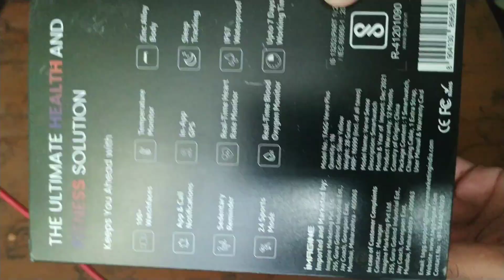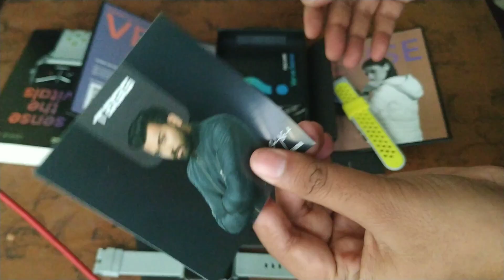Best AMOLED CALLING Smartwatch Under ₹2000 | Best Smartwatch in 2023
Best Amoled Calling Smartwatch Under 2000 Rs. Best Bluetooth Calling Smartwatch with AMOLED Display in 2023 - Best Calling Smartwatch - Best Smartwatch Under 2000 Rs

Ambrane Wise Glaze Smartwatch Features and Specifications
Ambrane Wise Glaze has a 1.78-inch Square AMOLED with 1000nits Brightness. It also has an AOD always on Display feature, a shape display with a resolution of 368x480 pixels, and a 60Hz Refresh Rate.  It has IP68-rated and water-resistant. The Ambrane Wise Glaze smartwatch offers a battery life of up to 7 days and a rechargeable battery. It is a Bluetooth-calling smartwatch that allows you to make and receive calls on the go. It has a microphone and speaker and a quick dial pad for calling. There is also inbuilt storage for saving contacts and call logs and offering speed dial functionality. The smartwatch also enables SpO2 monitoring and heart rate tracking.

In this video, we will showcase the Amrbane Wise Glaze Amoled Calling smartwatch's Complete Features and specifications along with Unboxing and Hands-on Review!

TAGG Verve Sense Smartwatch unboxing & Quick review